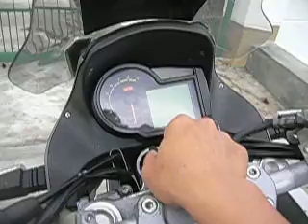Aprilia Pegaso Strada 650 with cheap end cans(without DB killer)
pegaso strada 650 with local made cheap end cans..cost me USD145 (cost of the cans + labour charge). Now my Strada roars! ^^
sorry for poor and low sound quality, you need to turn your speaker to max volume to hear it clear.
will upload a better sound quality video soon ^ ^